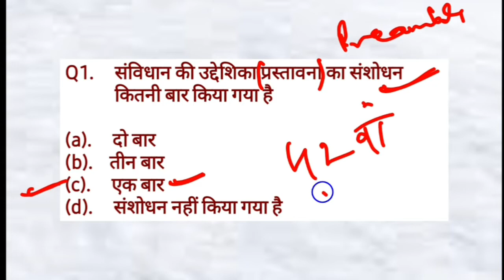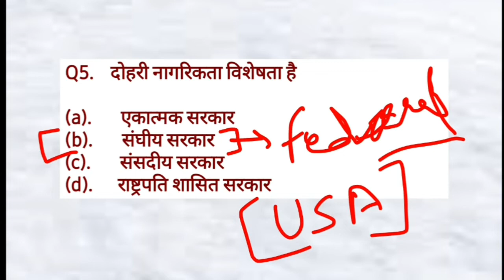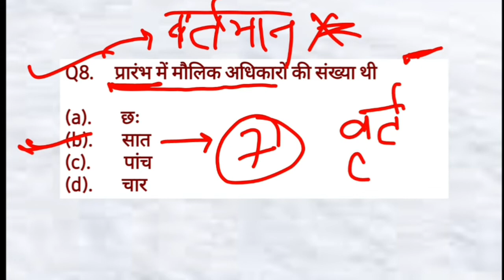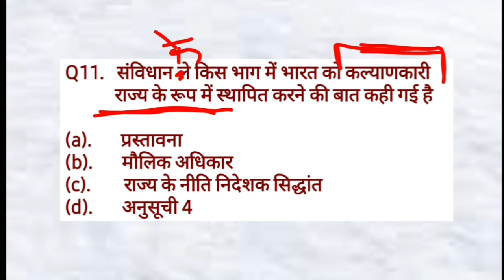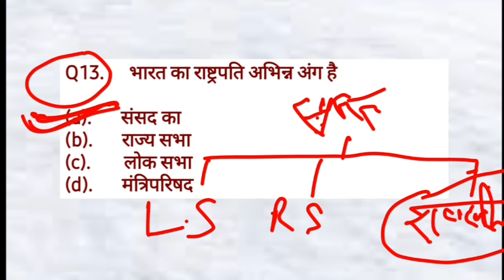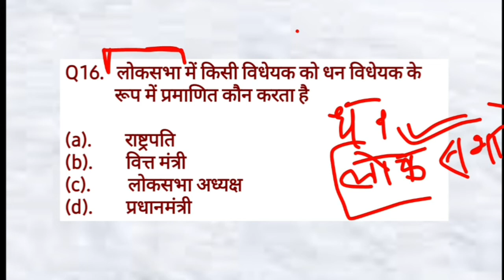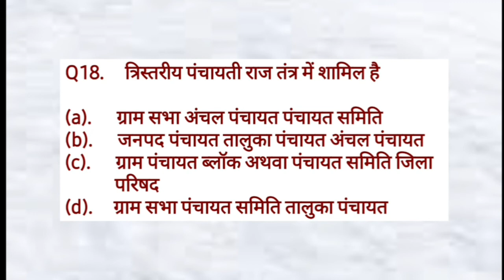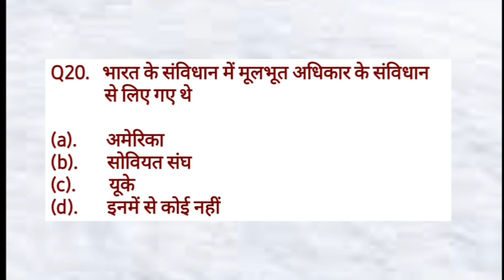Model Question Paper | Indian Polity | मॉडल पेपर | भारतीय राजव्यवस्था | UPSSSC PET model paper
Model paper of indian polity with most related and most important questions with detailed explanation

भारत की राजव्यवस्था / संविधान एवं लोक प्रशासन से सम्बंधित अत्यंत महत्वपूर्ण प्रश्नों का हल पूरी व्याख्या सहित